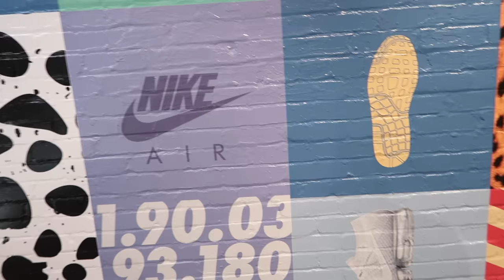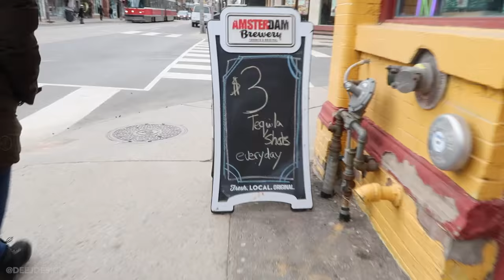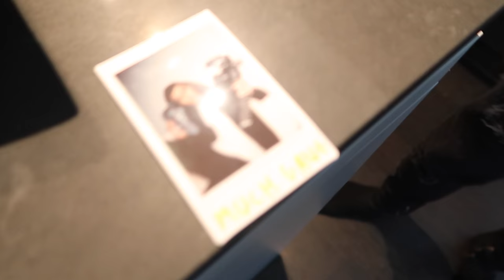NIKE BUS GIVING AWAY FREE SNEAKERS?!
sick of me yet?